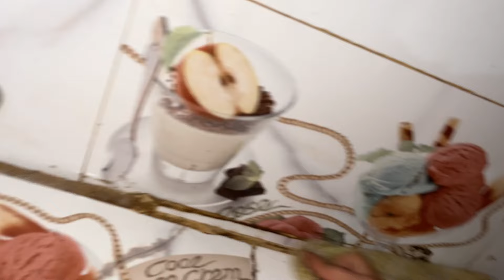दिवाली पर kitchen की कोने कोने की सफ़ाई कैसे करें😢तेल के ज़िद्दी दागों को करें चुटकी में ख़त्म😄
दिवाली पर kitchen की कोने कोने की सफ़ाई कैसे करें😢तेल के ज़िद्दी दागों को करें चुटकी में ख़त्म😄. ​⁠@RajanShiwaniVlogs

Get ready for Diwali with our comprehensive home cleaning vlog! In this video, we’ll take you through our step-by-step cleaning process to ensure every corner of our home sparkles for the festivities. From decluttering and organizing to deep cleaning and decorating, we’ll share our favorite tips and tricks to create a warm, inviting atmosphere. Join us as we transform our space, making it perfect for welcoming friends and family. Let’s embrace the spirit of Diwali with a fresh and vibrant home!

morning routine cleaning routine
cleaning vlog Indian mom
Indian housewife vlog housewife cleaning vlog
Indian mom cleaning vlog house cleaning task housewife cleaning routine
Indian home cleaning cleaning motivation my early morning routine morning motivation vlog
morning cleaning routine without maid house cleaning task full speed cleaning task
Indian housewife busy morning routine